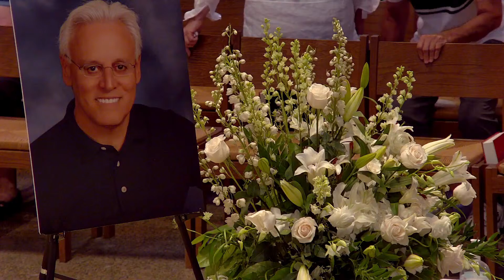Rest in Peace - Rev. Dr. Robert J. Perelli